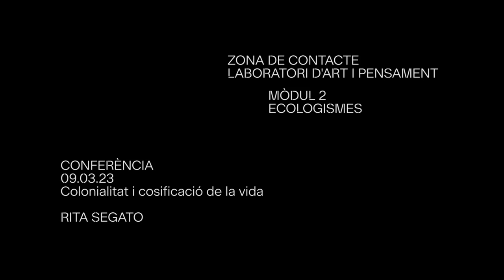Conferència Rita Segato a Es Baluard Museu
Es Baluard Museu presenta la conferència pública «Colonialitat i cosificació de la vida» de Rita Segato en el marc del programa «Zona de Contacte».

L’antropòloga, investigadora, escriptora i activista feminista Rita Segato, professora emèrita de la Universidade de Brasília, reflexiona, a través d’una intervenció oberta al diàleg, sobre les possibles incidències de la perspectiva decolonial en la comprensió de la violència, així com del paper dels museus en aquest context. Els treballs de Segato han abordat qüestions com les conseqüències contemporànies de la colonialitat del poder i les noves formes de violència contra les dones.

Rita Segato proposa aquesta i altres reflexions, en una activitat oberta a tots els públics, com a punt de partida del mòdul 2 del programa del LAP (Laboratori d’Art i Pensament) en la seva segona edició. Des d’aquest bloc temàtic titulat «Ecologismes, imaginar els impossibles» volem analitzar com, des de la teoria i la pràctica, des de l’activisme i des de la producció cultural, s’articulen diferents propostes, plantejaments i mobilitzacions col·lectives que puguin generar alternatives que contribueixin a una transformació ecosocial que situï la vida al centre.

«Zona de Contacte» és un programa anual de formació i investigació que es proposa explorar les potencialitats de la pràctica artística i la producció cultural com a dispositius d’intervenció en el canvi social. En la segona edició, es presenta la necessitat de pensar la complexitat contemporània a partir de cinc eixos temàtics: Nova institucionalitat, Ecologismes, Feminismes, Fronteres i Treballs.